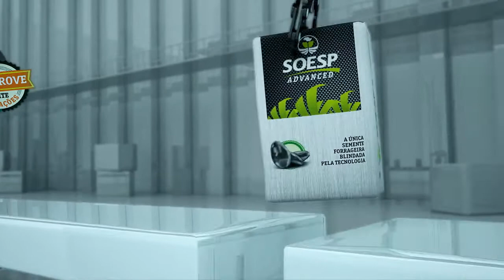Benefícios da Soesp Advanced: A semente de pastagem ideal para a ILPF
São por esses e por tantos outros benefícios que esta é a semente de pastagem ideal para integração lavoura, pecuária e floresta.
Comprove e evite imitações.